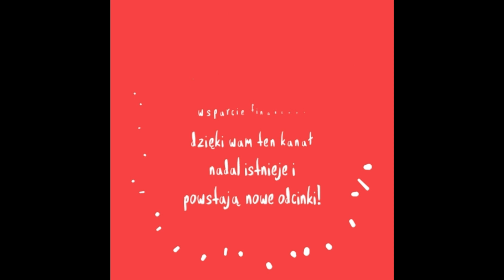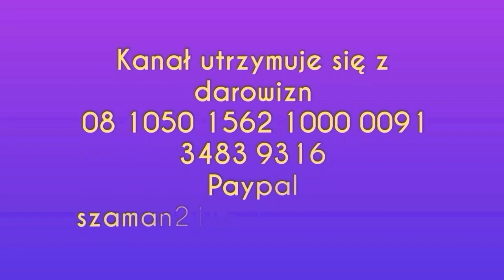732. Lody Jak Dawno Temu & Zielony Szejk :-)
Numer konta:
Sebastian Szaman
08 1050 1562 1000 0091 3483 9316